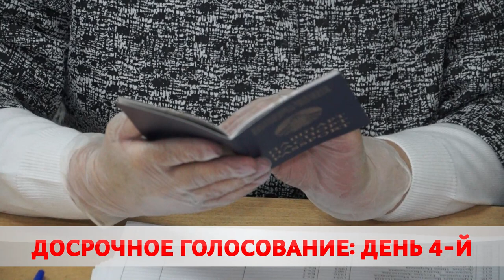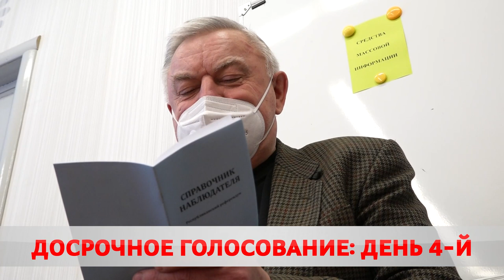На пороге исторического события!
По данным Центризбиркома свой выбор за три дня уже сделали свыше 24% граждан. Могилёвская область по-прежнему в лидерах. Явка превысила 26%. Как проходит электоральная кампания в Бобруйске?